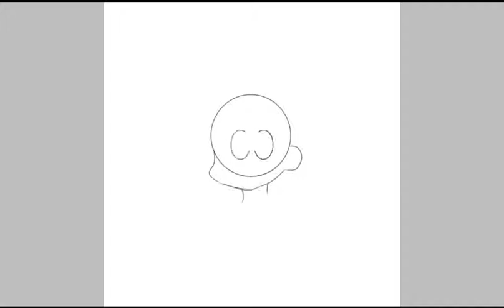(C) Antonio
This cutie belongs to Granddaddyo